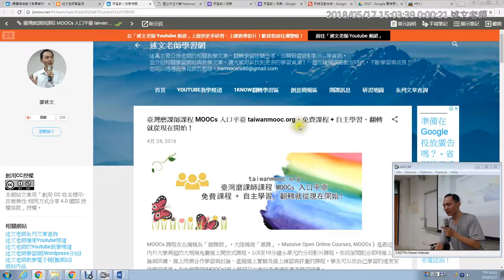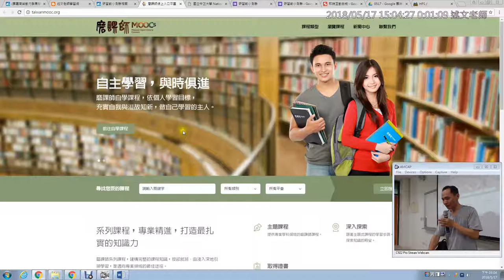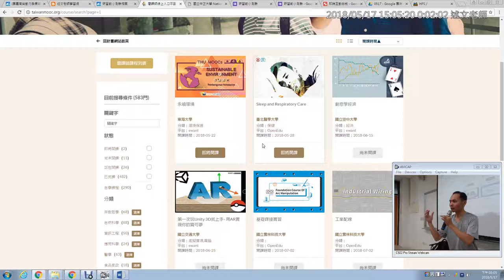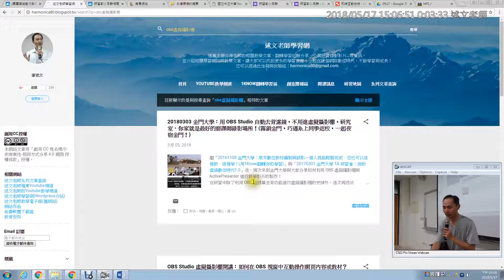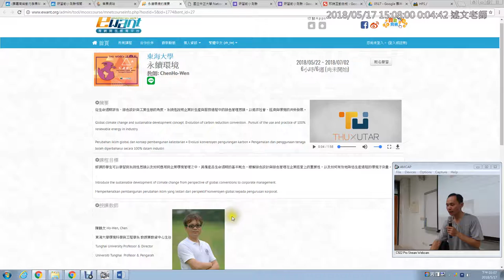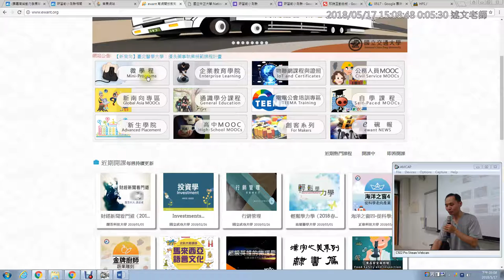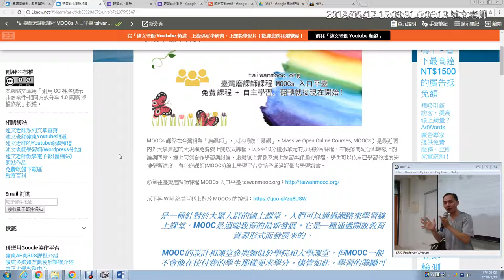04：臺灣磨課師課程 MOOCs 入口平臺 taiwanmooc org，免費課程 + 自主學習，翻轉就從現在開始！